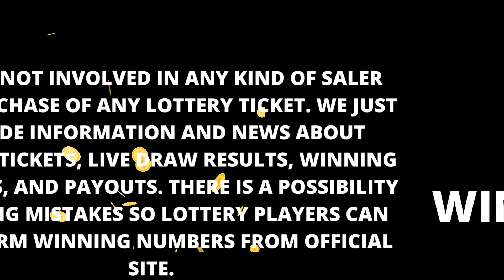Maryland Evening Lottery Drawing Results - 07 Dec, 2022 - Pick 3 - Pick 4 - Pick 5 - Bonus Match 5